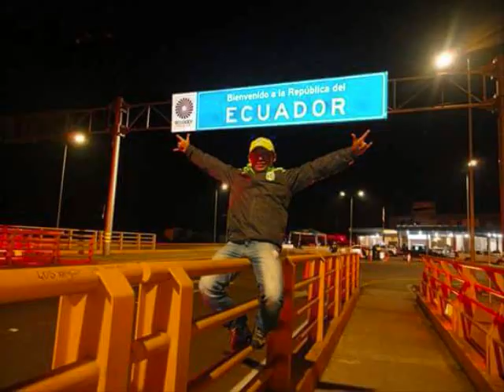HOMENAJE JUAN DAVID DURAN - CUMBIAS - DJ LUIGI , DJ MELVI